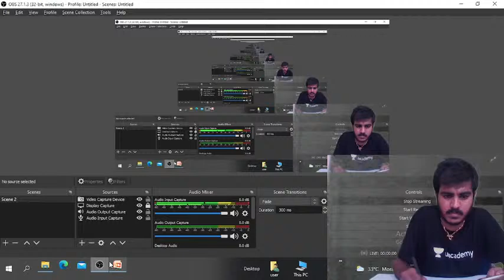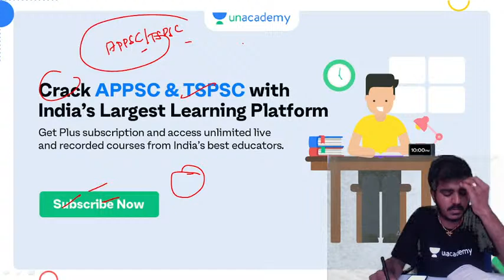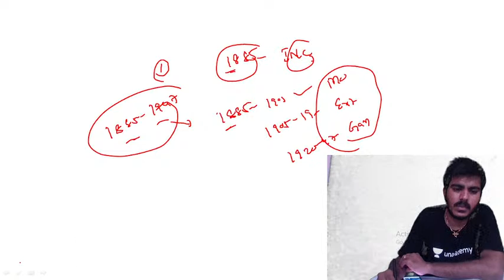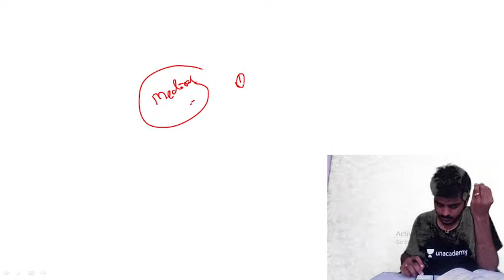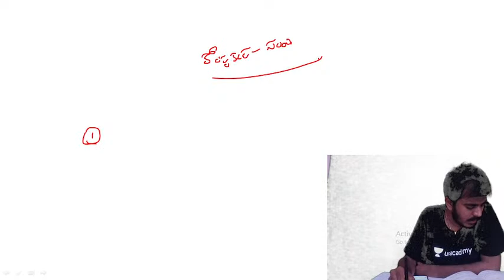ఆంద్రప్రదేశ్ లో జాతీయ ఉద్యమం- | Balakrishna Palakodeti | Unacademy APPSC & TSPSC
In this session, educator Balakrishna Palakodeti will be discussing "ఆంద్రప్రదేశ్ లో జాతీయ ఉద్యమం-".

Call Balakrishna Palakodeti's team on  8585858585 and take your APPSC & TSPSC Preparations to the next level.

About the educator:  I have 8+ years of teaching experience at eminent organisations for the subjects History, Polity, Economy.

You can enroll to Unacademy Subscription and get the following benefits:

1. Learn from your favourite teacher
2. Dedicated DOUBT sessions
3. One Subscription, Unlimited Access to Live Online Classes and Videos
4. Real-time interaction with best-in-class teachers
5. You can ask doubts in live online classes
6. Limited students in each Class
7. Download the videos & watch them offline

Feel free to spread the word – share the videos with your friends and classmates.